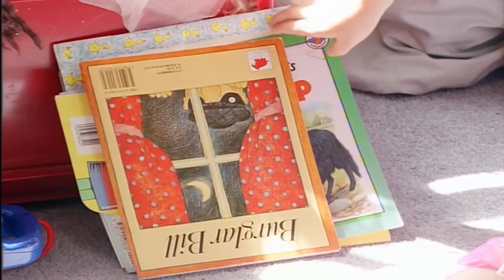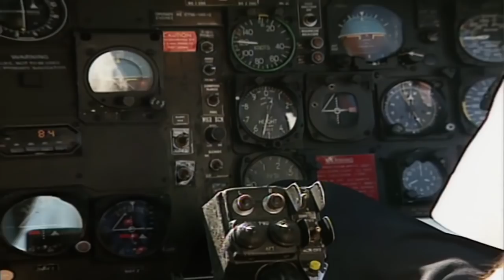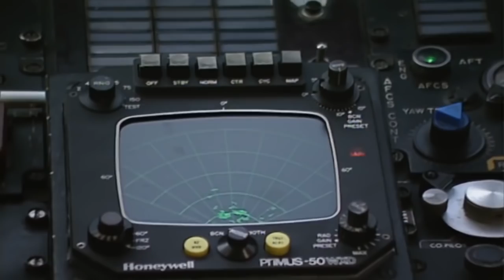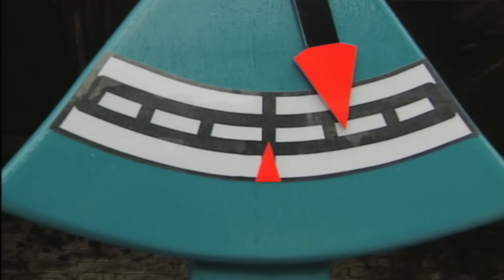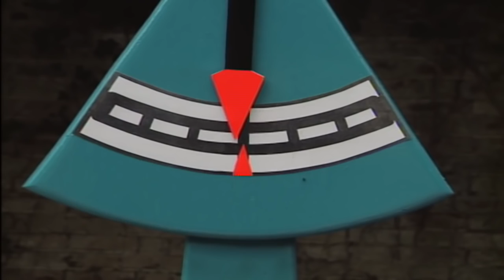★Teletubbies 2 Hour Compilation ★ English Episodes ★ Series 1, Episodes 16-20 ★ Full Episode - HD